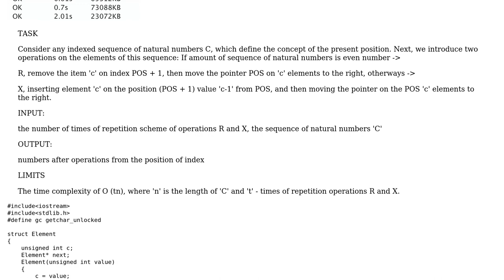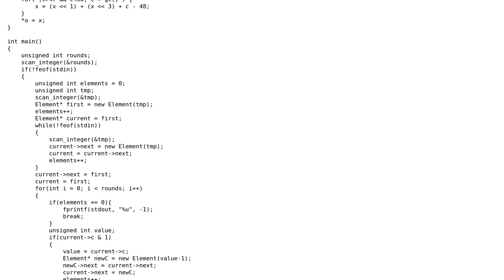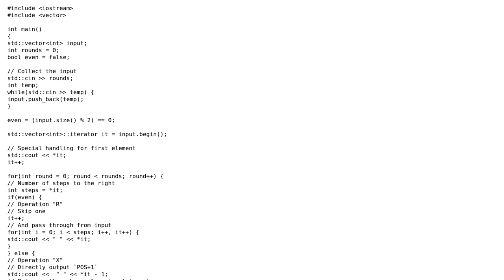Code Review: Inserting and deleting elements in a list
With thanks & praise to God, and with thanks to the many people who have made this project possible! | Content (except music & images) licensed under CC BY-SA | Music | Images & others | With thanks to user Vitalii Syrotynskyi user Jamal user Ext3h and the Stack Exchange Network Trademarks are property of their respective owners. You are responsible for your own actions.